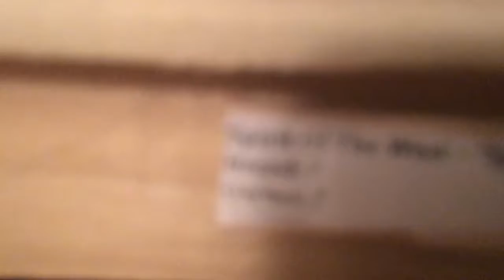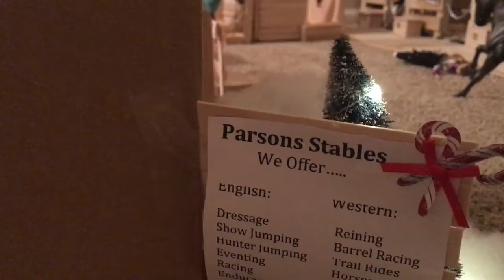Breyer Tv Show - Christmas Special - Merry Christmas!!!!!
All music to the originals!